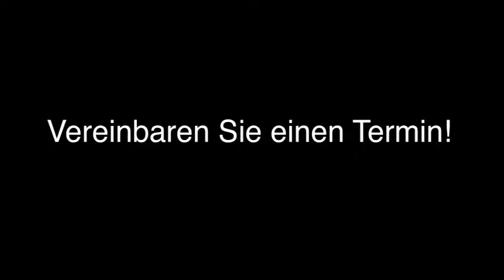Naturnagelverstärkung Gifhorn Antonella Nageldesign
Antonella Nageldesign in Gifhorn ist Ihre erste Wahl, wenn Sie nach Naturnagelverstärkung oder Maniküre suchen. Für mehr Informationen erreichen Sie uns unter der Telefonnummer (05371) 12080 oder schauen Sie direkt vor Ort vorbei: Knickwall 12, 38518 Gifhorn. Besuchen Sie uns auch unter der oben genannten Webadresse!